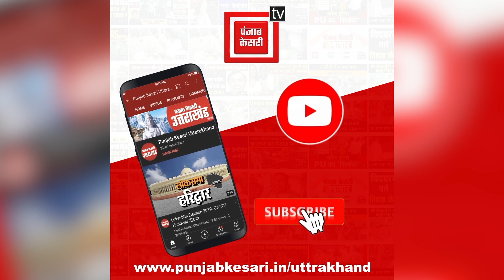मां चंडी देवी के मंदिर में उमड़ा भक्तों का जनसैलाब, जानिए मंदिर का इतिहास.